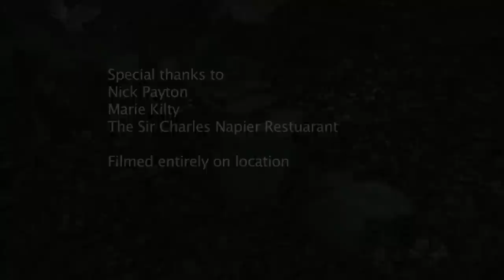Trailer for the live show 'Journey to the Fifth Province'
Donal Cox invites the great poets of Ireland to open some unusual windows on life, revealing a host of compelling stories and characters in a feast of language, humour and emotion.  Brilliant Celtic harper Harriet Earis provides the music to accompany us on a journey to 'the deep heart's core'.